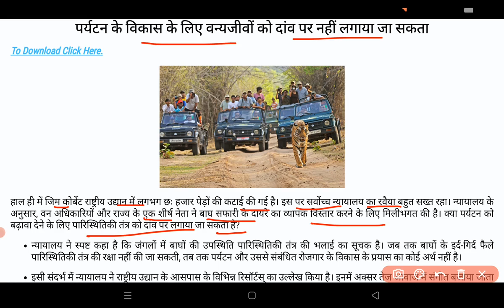पर्यटन के विकास के लिए वन्य जीवों को दाव पर नहीं लगाया जा सकता